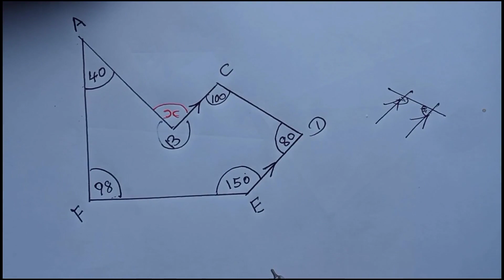Geometry Model Question for IGCSE Mathematics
Geometry Model Question for IGCSE Edexcel Mathematics A, IGCSE Edexcel Mathematics B and Cambridge IGCSE Mathematics Student